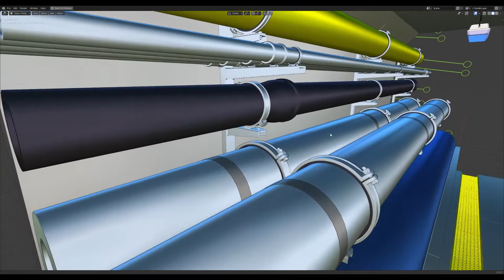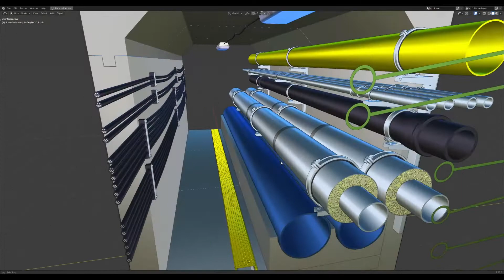Professional Pipes and Electric Cables Tunnel 3D Model | Realistic 3D in Blender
This Professional Cross Section Gas Pipes, Water Pipes, Sewage Pipes and High and Low Voltage Cables Tunnel 3D model modeled in 3D Blender.
High Poly with a lot of modeled detail.
See what's in the urban underground utility tunnel.
v27
Modeled:
precast concrete tunnel segments
lighting and lighting cables
high and low voltage cables
supporting pipes
concrete supporting pipes
cables and pipe clamps
sewer pipe
water pipes
gas pipe
steam pipes or hot water pipes
drainage channel
modeled diagrams
and many other parts

software; Blender, YafaRay, Gimp
created by Marcin Wodzyński ArtGraphic3D Studio

   Check ArtGraphic3D​ Channel for more Infratunnel Underground Utility Tunnel 3D Model Videos.